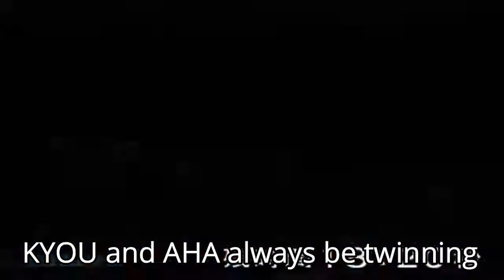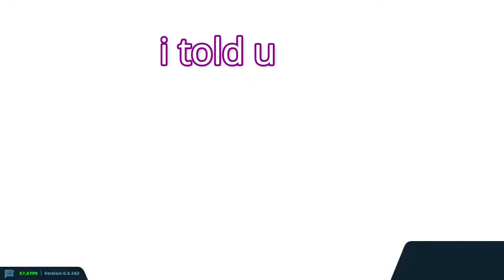Cute robot game 🤖 - BOMB BOTS ARENA - Girly FTP Reviews (free to play)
This time we played BOMB BOTS ARENA. We had lots of fun and have already played it with some friends after this time. It's free to play so why not try it out.

We'd appreciate any support on our twitch accounts & discord server!